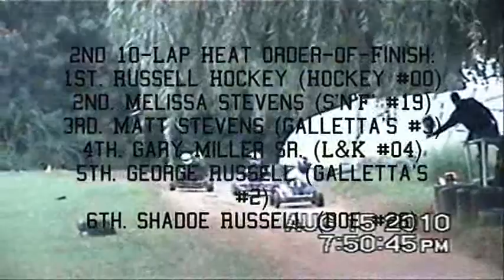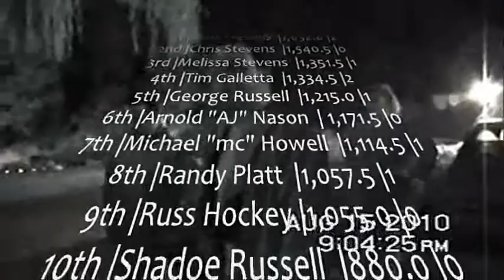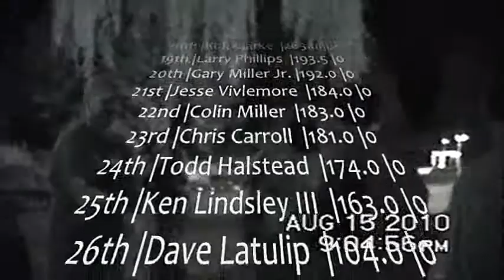Galletta's 2010/8/15 45-Lap/12-kart Feature - The Original Oswego Dirt Karting Club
for full details about this race and where to buy the full, UNCOMPRESSED AND UNEDITED race DVDs between 1-2 hours for only $5 each.

We are the Galletta's Karting Club -- a band of racers dedicated to racing close, competitive, and highly affordable racing-modified go-karts behind of Galletta's Greenhouse in Oswego, NY. We race unique 1-Wheel-Drive racing karts powered by gas flathead Briggs 5hp motors limited to shaved heads, race cams, and '90s stock "Fun Power" carburetors. Speeds reach between 35-50MPH on our dirt track that is approximately as long as a football field. Our motto is "Professional Karting on a Yard Karter's budget." Despite being  1/10th of most other Karting classes cost at $300 (used) - $700 (brand new) each, due to our 20 years of racing in addition to the deep weekly competition, we still earned the status as the "street cred" of the local Karting area, and are the largest and most experienced dirt Karting division in Central NY. The best forge their skills and test themselves here, not on the "organized" pay tracks. This is hardcore racing against the best, and if you win here, you can win anywhere, but people who win elsewhere don't necessarily win here. Weekly races run every Sunday all Summer and feature usually 10-15 karts in 45-60 green flag laps culminating with our Annual 200-Lap Galletta's Karting Klassic Championship usually every September or October. To find out more about what our races are all about and hundreds of races, full point standings with hundreds of participants, dozens of videos & thousands of pictures please visit:

SPOILER ALERT:
August 15th, 2010 At Galletta's Greenhouse Backyard Karting Speedway's
45-Lap Feature Order-of-Finish:
1st.  Matt Stevens (Galletta's #3)
2nd. Russell Hockey (Hockey #00)
3rd. Chris Stevens (Galletta's #4)
4th. Gary Miller Sr. (Galletta's #0)
5th. Melissa Stevens (Scissors #19)
6th. Shadoe Russell (Doe #26)
7th. Michael "MC" Howell (Galletta's #9)
8th. Tim Galletta (Sid Harvey's #54)
9th. George Russell (Galletta's #2)
10th. Larry Phillips (L&K #04) DNF
11th. Randy Platt (Platt #187) DNF
12th. Collin Miller (Miller #24) DNS
DNS = Did Not Start

Karts & Track maintained by Matthew Stevens
Cameras by Gene Galletta (back turn) & Rungnapha "Au" Stevens (tower)
High-speed upload by Melissa Stevens